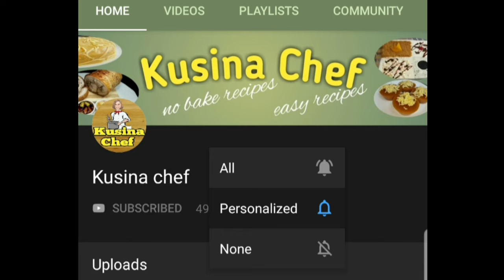Trending Mangoong: Mango-Bagoong Taste of the Philippines!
Mangoong
Mango and Bagoong is a traditional Filipino appetizer made by mixing unripe mangoes and fermented shrimp paste. The mixture is sweet, sour, salty and it also has an umami taste. The combinations of the flavors creates a delicious and unique taste that is well-loved by the Filipinos.
Mangoong or mango bagoong salad can be paired with grilled or fried dish such as pork, fish or chicken.
ingredients:
4kg mango(hilaw)
Bagoong:
1kg alamang
4 cups vinegar
2 cups cooking oil
3 bulbs of garlic, minced
4-5 cups brown sugar(more or less)
*if you want less sweet just use 1-2 cups of brown sugar